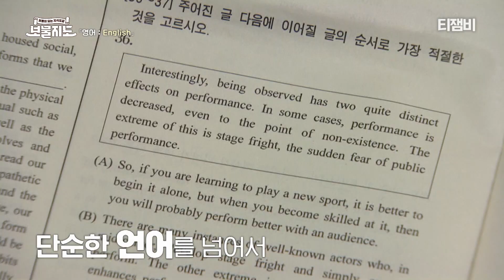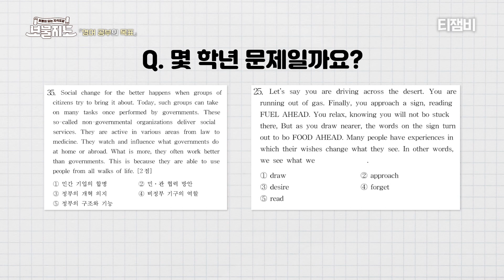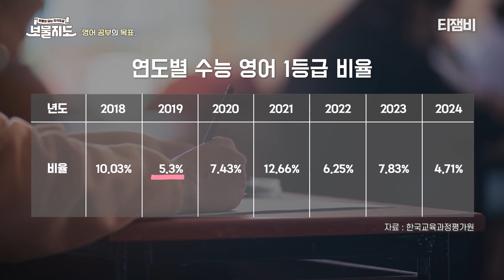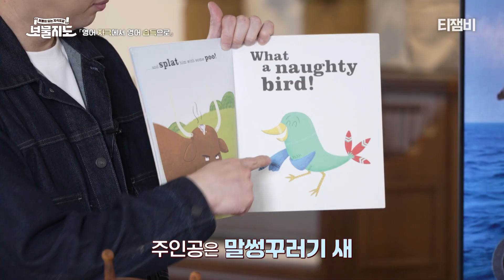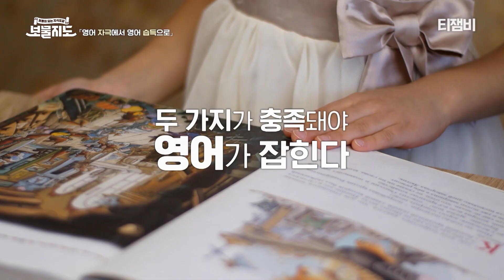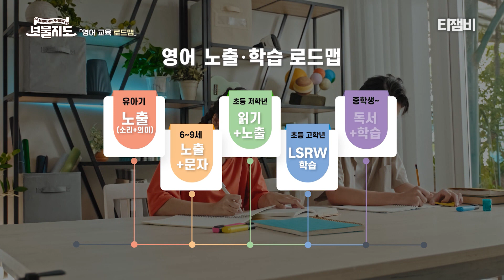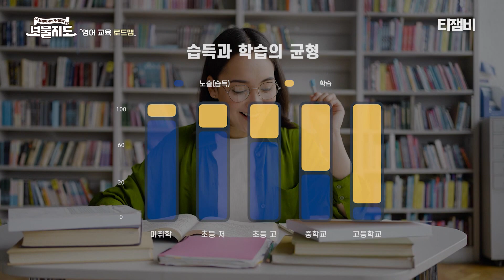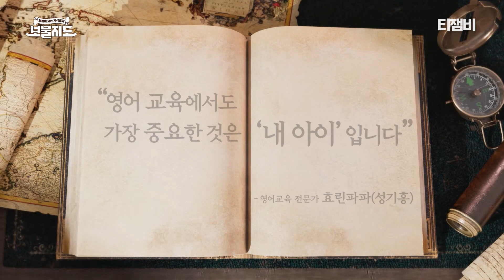【Full ver.】 아직도 '아임 파인땡큐 앤유'만 하시나요?｜보물지도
[보물지도 EP. 44]
아직도 '아임 파인땡큐 앤유'만 하시나요?